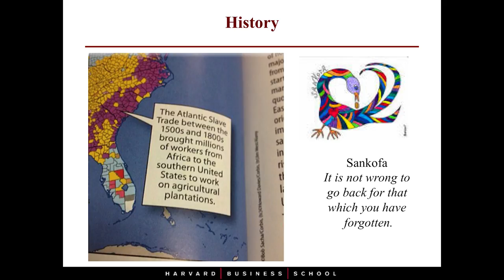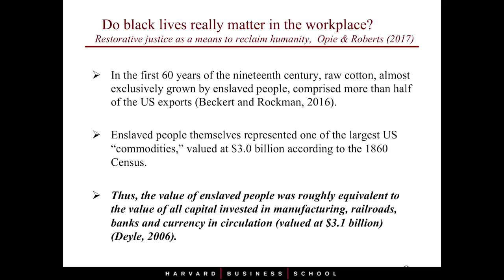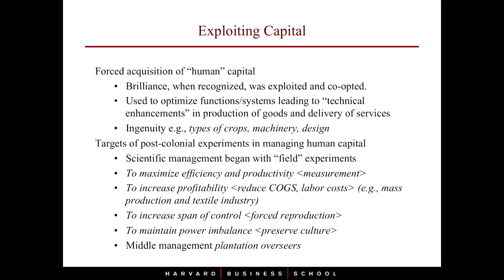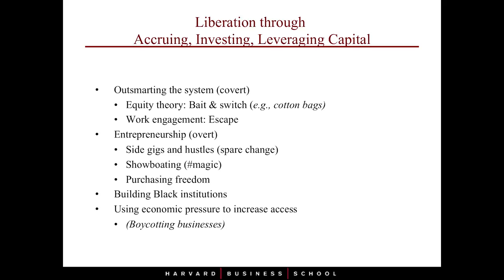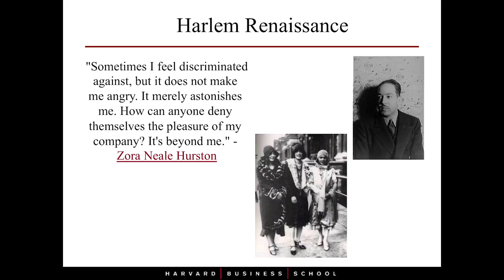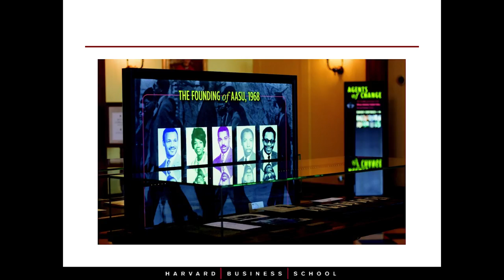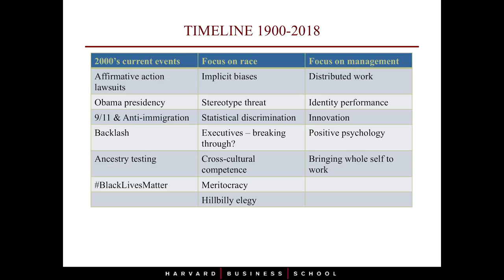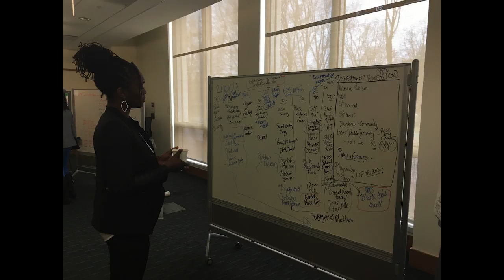Laura Morgan Roberts speaks at the 2018 Gender & Work Symposium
Laura Morgan Roberts, Teaching Professor of Management at Georgetown's McDonough School of Business, presents “Sankofa: Learning about and from Black experiences of Leadership, Race and Work” at the 2018 Gender and Work Symposium